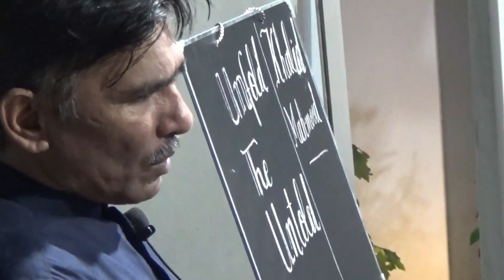KHALID | UNTOLD STORY | MOTIVATION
Every struggling person has an untold story. And every success demand scarification.